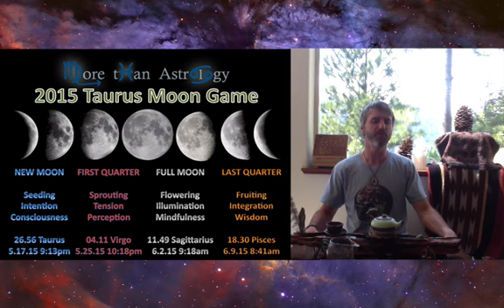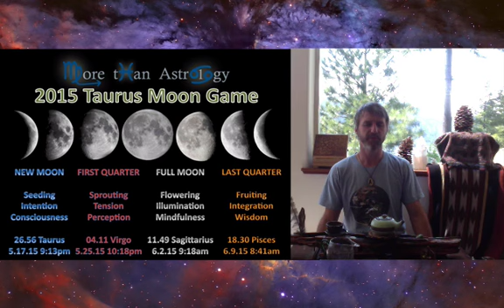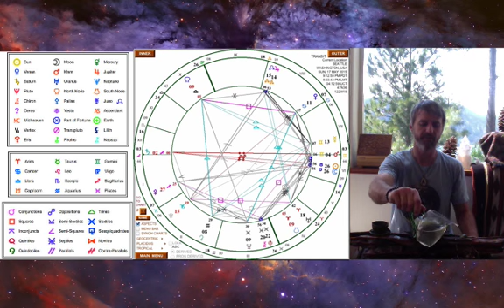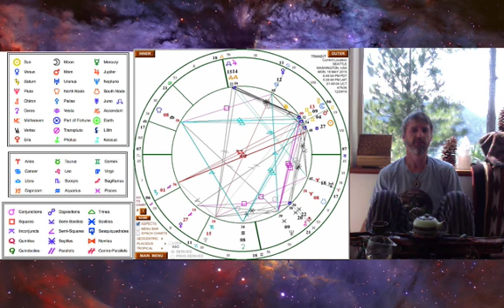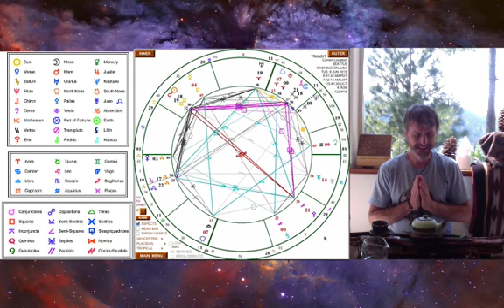Tea Time with Taurus - 2015 Taurus Moon Game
Astrolonaut Gemini Brett of More Than Astrology sips roses with Taurus.  Time to play the Moon Game.  How will the phases of the Moon serve our intentions to purge Taurus shadow and anchor Taurus light?  Let's look to the Charts!